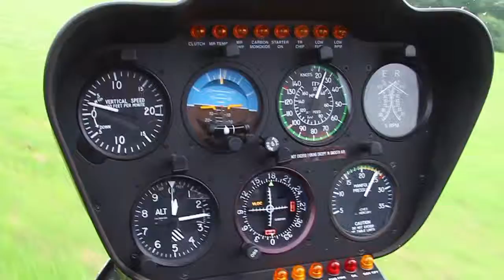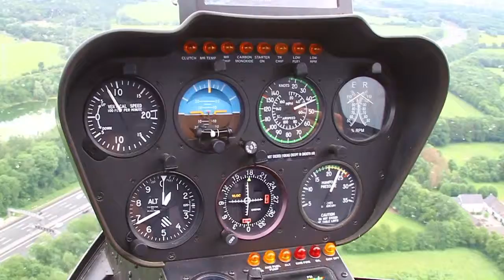Leverkusen Abflug und Anflug mit R44 D-HNEL